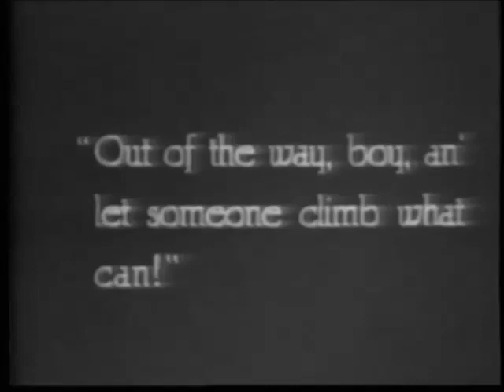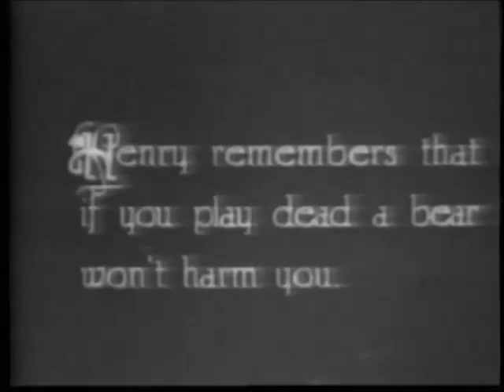"A Bear, a Boy and a Dog" is a short drama, made from a story written by Nell Shipman.